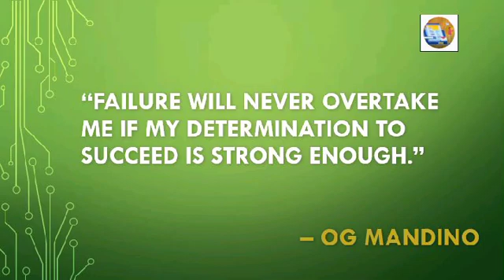Self Motivational Quotes Part-2